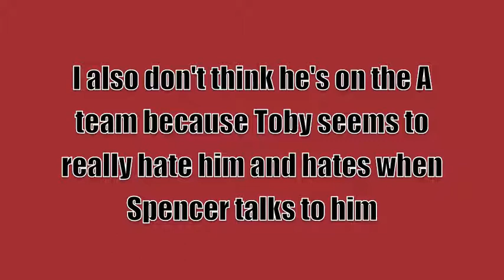Pretty Little Liars~♡Jason♡ 3x14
My thoughts and theories about Jason from Pretty Little Liars in episode 3x14 "She's Better Now"
OPEN ME!

Don't forget to watch Pretty Little Liars Tuesdays at 8/7c on ABC Family followed by The Lying Game